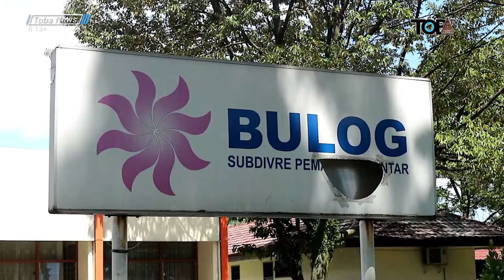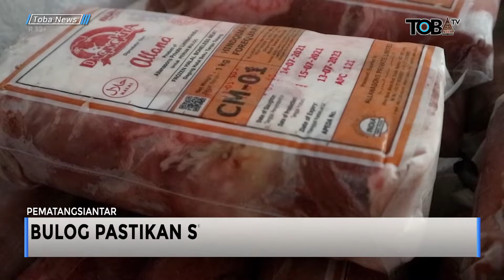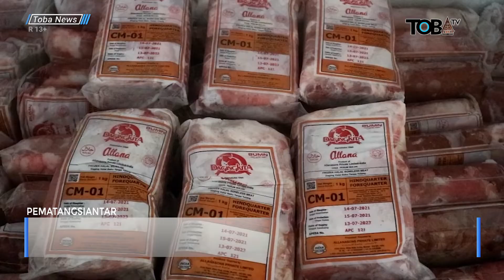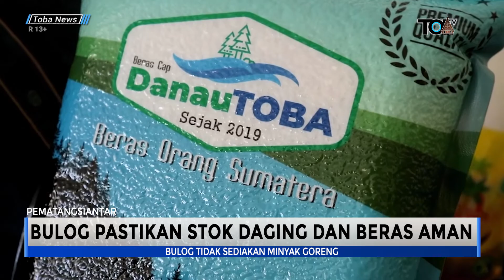BULOG PASTIKAN STOK DAGING DAN BERAS AMAN | PEMATANGSIANTAR